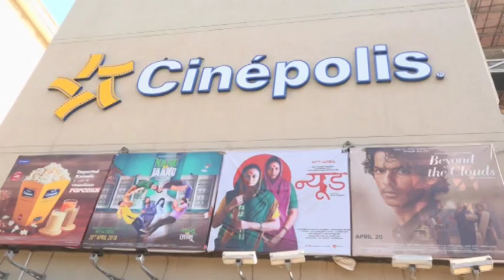Bollywood horror comedy draws mixed response from Indian moviegoers